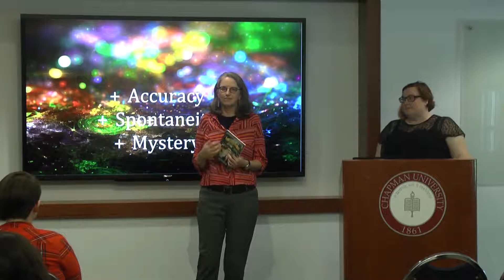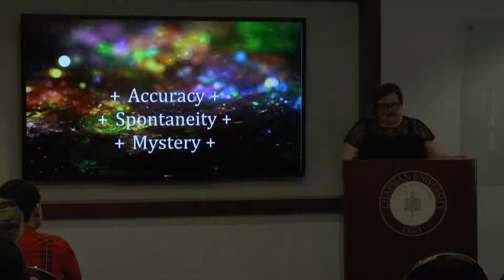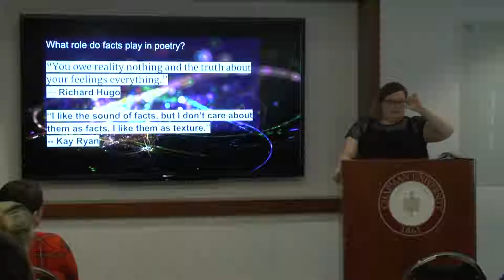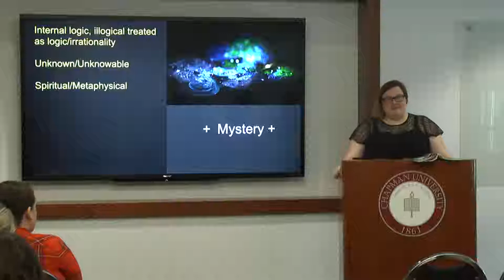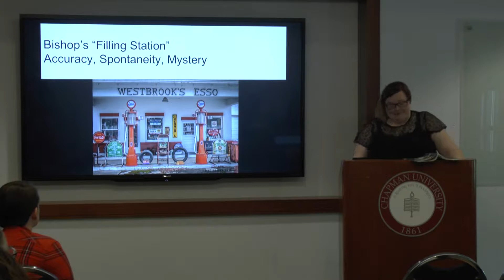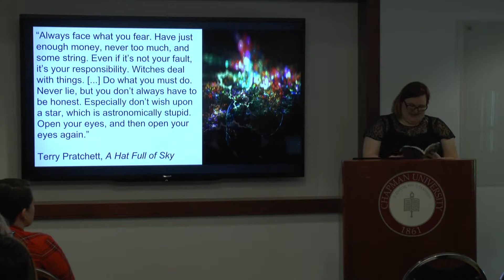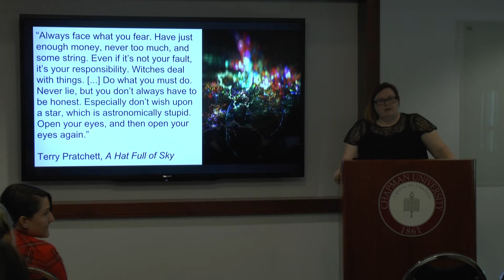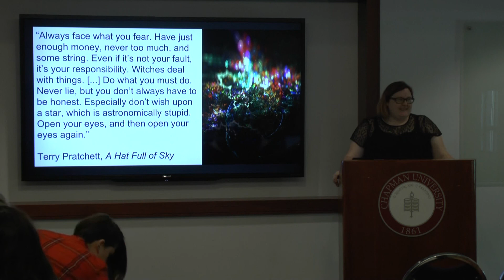Sarah Ann Winn – Poetry Talk– Tabula Poetica 2018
Poetry talk by Tabula Poetica visiting poet Sarah Ann Winn